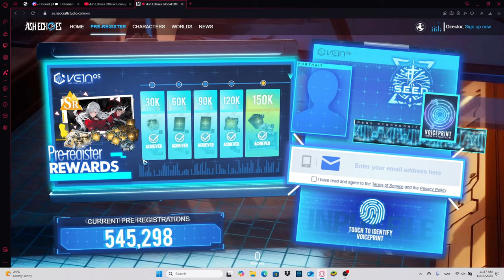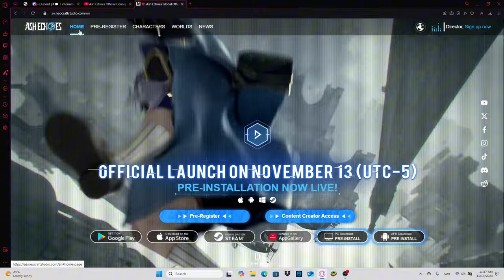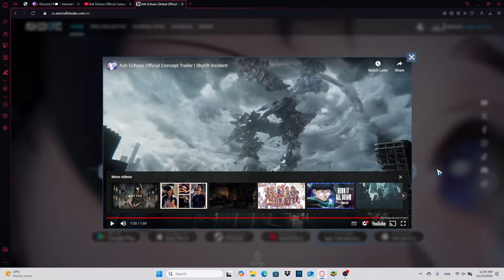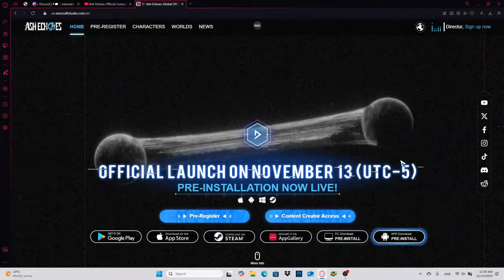The Future of Gacha Gaming? Ash Echoes GLOBAL LAUNCH!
You´ll find in this video my personal impression about the game and the official trial to the game.